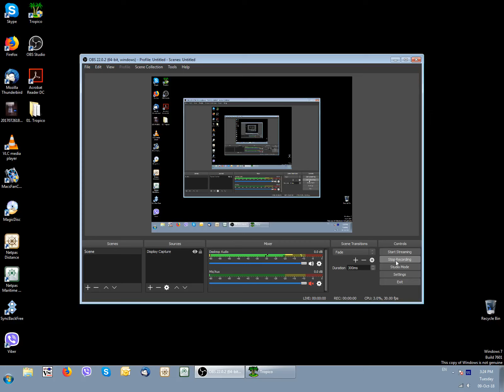6 - Comrades in Arms - Tropico 1 (2001) - All PreDesigned Scenarios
I will be completing all predesigned scenarios in Tropico. Enjoy! I will be completing all predesigned scenarios in Tropico. This is Comrades in Arms. Enjoy!